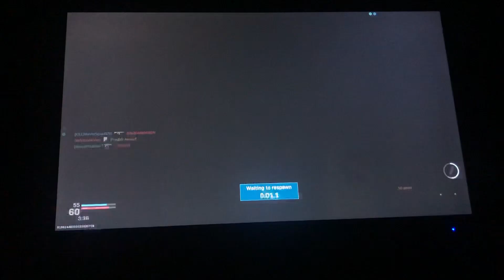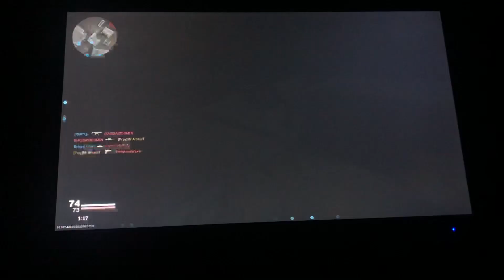[xbox live] on khandor hideout which works now (me getting kills and getting killed)